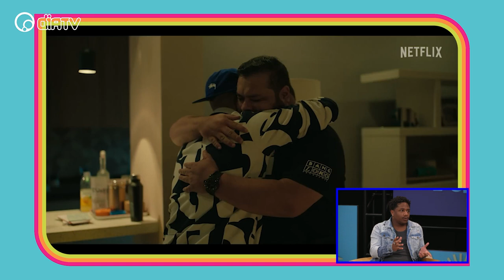5ª Temporada de Sintonia com Christian Malheiros? | Cortes Pra Variar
Christian Malheiros nos contou bastante sobre a sua trajetória e história dentro dessa série babadeira que é Sintonia na Netflix, mas será que teremos uma quinta temporada mesmo?

Pra Variar, de segunda à quinta, às 16h ao vivo na DiaTV Uma Produção @DiaTV